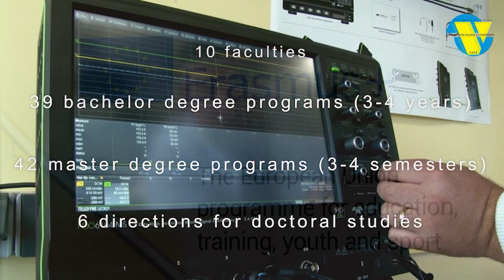Valahia University of Targoviste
Valahia University of Targoviste is a state-run comprehensive higher education institution dedicated to preserving the historical legacy of Targoviste, a Romanian Middle Age capital, and nurturing the intellectual, social, cultural and economic vibrancy of a thriving city.

“A university with the name of a country,” as the President of the Romanian Academy of Sciences put it, referring to the name of the medieval principality of Valahia, the university has taken from the past a vibrant tradition of leadership, high culture, interculturality, and multilingualism, which are conveyed into high-quality education and scientific research, outstanding study and living facilities for students, national professional integration, and academic openness in Europe and throughout the globe.
Valahia University is a modern university endowed with two brand new campuses in Targoviste and Alexandria, as well as spanking novel and innovative research, educational, and social facilities and, most importantly, the energy of a youthful and dynamic faculty, research, and student communities. The university, which was founded 30 years ago on June 1, 1992, is Romania’s only higher education institution to have built an entirely new infrastructure from the ground up, providing a highly competitive and cutting-edge educational, research, social, and cultural environment. This is ideal for our programs’ forward-thinking orientation, which fully integrates us into the dynamics of a competitive global higher education market.

Our student dorms are of a high grade, well-equipped, and provide all of the modern amenities that our students require.

A cultural and historical city

Nicknamed the „The Citadel of 33 Princes”, Targoviste is a magnificent medieval city with a variety of monuments and historical remains that make it extremely appealing to both visitors and inhabitants.

The ruins of the Princely Court are among the most visited historical sites in Romania and south-eastern Europe, and Romanian rulers such as Vlad the Impaller (Dracula), Radu the Great, Neagoe Basarab, Peter Earring, Michael the Brave, Matei Basarab, and Constantin Brancovan have left a lasting impact on national cultural Romanticism and global roman noir. The mythology of Count Dracula, whose capital cities were Targoviste and Bucuresti, is one of the world’s most enduring cultural legacies.
The city offers a diverse range of outstanding historical, art, cultural, and natural museums, as well as leisure parks, theaters (“Tony Bulandra” Theater) and movie theaters, music and theater festivals (“Babelfest”), malls (“Dambovita Mall”), and shopping centers, all of which contribute to the city’s unique flavor as a crossroads of Central and South-Eastern Europe.
The university contributes to the vibrant local culture by involving its students, teachers, and researchers in a diverse range of artistic, historical, cultural, and musical events, film festivals, and scientific conferences either on campus or at the International Conference Centers.
The modern amphitheaters, seminar rooms and high-tech labs of the faculties and the Scientific and Technological Multidisciplinary Research Institute are host of 7,500 students and 330 professors and researchers studying in Arts and Humanities, Business and Economics, Computer Science, Education, Engineering, Law, Life Sciences, Physical Sciences, and Social Sciences.
The present organization of the university includes 10 faculties and 35 university domains at the bachelor’s, master’s, and doctorate levels. While well-trained professors, researchers, and students are integrated into research labs and study groups to serve each of the educational and research fields, the university strongly encourages multi- and interdisciplinarity, which allows for cutting-edge advances in knowledge and facilitates outstanding discoveries. Students at all levels of study (bachelor’s, master’s, and PhD) are therefore encouraged to thrive and contribute their young energy to a community capable of serving their vision of the future.
In order to provide our students with a diverse range of internship opportunities, the university collaborates with international, national, and local businesses as well as partner European and worldwide universities. Companies like as Renault, Schneider Electric, Arctic, and other national, European, and international organizations provide numerous opportunities for our students to apply their skills learned in classes, seminars, and labs into reality. Additionally, our students engage actively with academics, institutes, universities, and enterprises in research grants and projects. As a consequence, they gain global citizenship in knowledge and research, which greatly facilitates their transition into the market.
In addition, the institution provides modern digital educational tools to students, such as Microsoft Teams and Moodle, so that they can enjoy access instruction at any time and under any scenario.